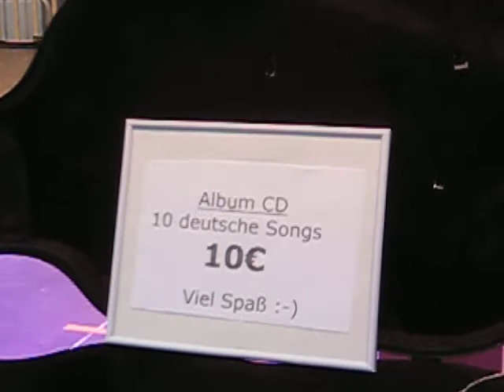Adrian Prath " Zweisamkeit"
live in Schwetzingen
vom Album "Zurück ins Leben"